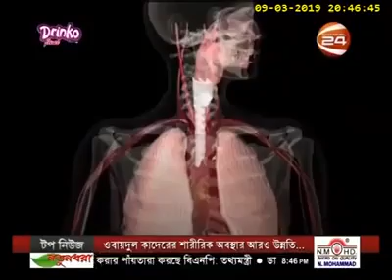কি হবে যদি পৃথিবীতে মাত্র 5 second ar জন্য অক্সিজেন না থাকে,দেখুন।